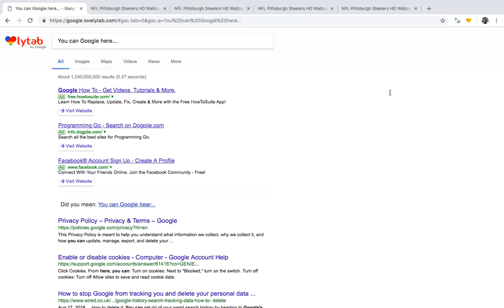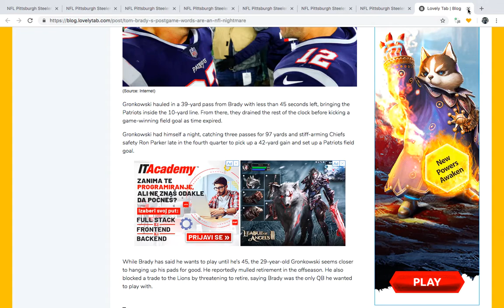NFL Pittsburgh Steelers HD Wallpaper New Tab Theme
Here is a great extension with NFL Pittsburgh HD Wallpaper and Background images. NFL Pittsburgh Steelers Wallpaper extension contains images of NFL Steelers, Pittsburgh, Antonio Brown, JuJu Smith-Schuster, Vance McDonald, James Conner and others.

This is a great extension for all who love Pittsburgh Steelers Football.
Decorate your Chrome background with high-quality photos provided by NFL Pittsburgh Steelers HD Wallpaper & 4K Backgrounds. We will update this great extension with new images frequently. Pittsburgh Steelers Backgrounds & HD Wallpapers, Beautiful Wallpapers and more will make your browsing experience colorful and enjoyable every day!

HOW TO USE:

- Install this extension by clicking on Add to Chrome button and it will be automatically added. Start customizing your browser according to your needs! Please be patient, the first wallpaper loads longest, and the best user experience is what follows.
- On the left side, there is the settings button where you can separately customize all options by adding or removing them from your browser. NFL Pittsburgh Steelers HD Backgrounds & 4K Wallpapers extension gives you the opportunity to have a blank page with only the HD wallpapers, best wallpapers, and backgrounds, or with all these amazing gadgets.
- On the toolbar, we have created a unique option which shows a classic heart-shaped sign which signifies opening a new tab. It does not distract and is almost unnoticeable. HD Wallpapers and best wallpapers and backgrounds will be visible with every new tab!

FEATURES:

-    Local time option
This extension provides you with a local time option wherever you are and it changes as you change your city or country.
-    Local weather option
This extension is accurate, so your weather will match with your current destination.
-    Bookmark
Bookmark your favorite websites, stores or whatever with the bookmark option provided by NFL Pittsburgh Wallpaper extension. You can also quickly access to recently seen websites with one click.
-    Games
This extension has many, many games you can play for free while you are browsing.
-    Pick your favs
By clicking at the heart button, you can choose which wallpapers and backgrounds you can use while browsing. If you want one, you can choose that one. You also have the option to reset everything to default.
-    Newsfeed
We provide newsfeed for all the topics related to the theme you have installed. By clicking on the arrow, you can show or hide the feed. Pretty cool right?
Be inspired every day, because Pittsburgh Steelers extension provides inspiring quotes and amazing facts every time you open a new tab.
-    Google or Yahoo!
Choose between Yahoo! and Google search results, and see which are better for you.

HOW TO UNINSTALL:

How to remove our extension this from Chrome browser:

1) Click on the three horizontal lines icon in the upper right-hand corner of your Chrome browser.
2) Go to “Settings”.
3) In the menu that appears click on “Extensions”.
4) From the list of installed Extensions, find the name of the extension you wish to uninstall.
5) Click on the trash can icon to the right of “Enable” (for the extension you wish to uninstall).
6) Our extension (in this case NFL Pittsburgh Steelers HD Wallpaper & Backgrounds Theme extension) should be removed from your Chrome browser.

If there should be a problem or if we are in breach of copyright, please let us know and we will resolve the issue. Some parts of the extension may contain ads.

You can download This extension from our website for free, lovelytab.com, and enjoy exploring more extensions made just for you.